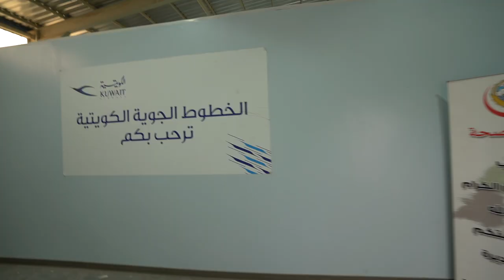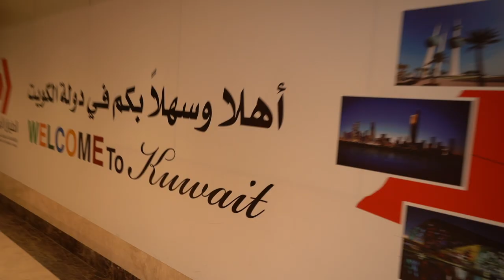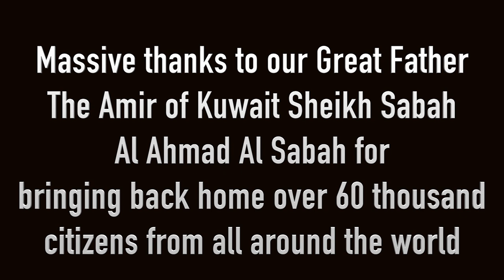Kuwaiti EVACUATION from Corona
VLOG 6
We drove from Charlotte to D.C. to catch a flight to go back home to Kuwait in an evacuation from C0VID-19.
And it was all for free for 60 thousand citizens all over the world including me. Thank you Kuwait :)

All support is very much appreciated.

My camera: Sony A7III
My Lens: Tamron f/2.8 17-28mm
My tripod: Joby GorillaPod 3k
My microphone: Rode VideoMicro